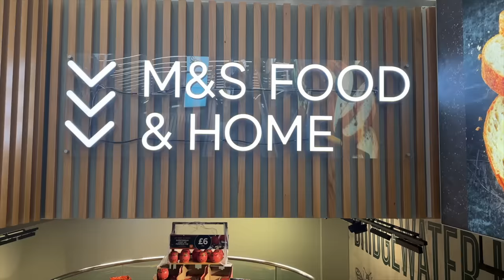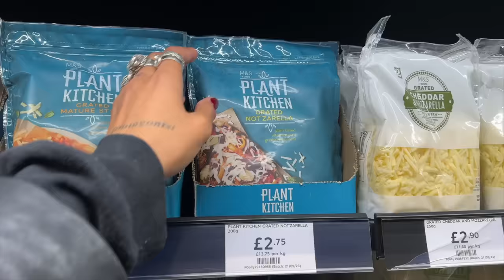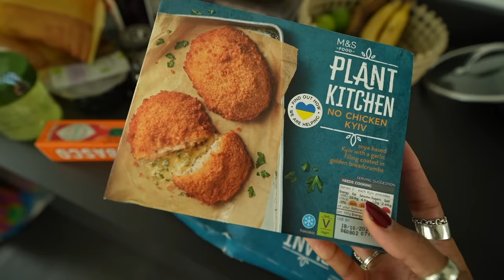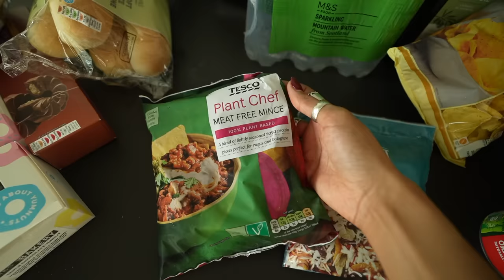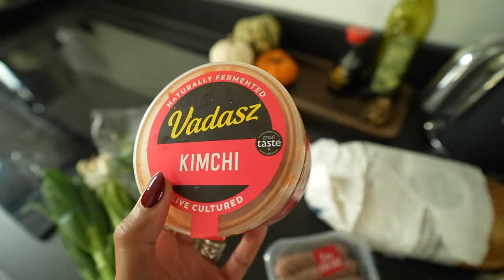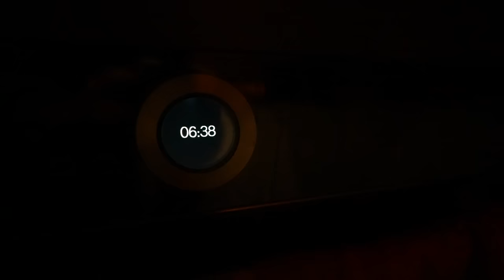VLOG | Halloween party makeover, hair colour refresh, fight night grocery haul + cooking new recipes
**EQUIPMENT**
🖥 Software → Final Cut Pro x